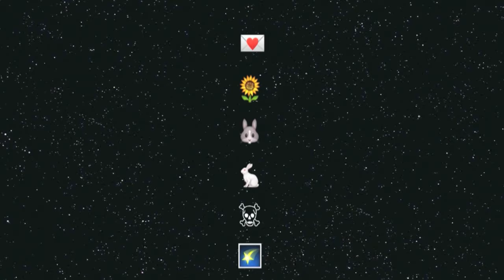Peace In, Erin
My tribute to a most wonderful friendship

(background song "The Future" courtesy of San Holo, no rights reserved)